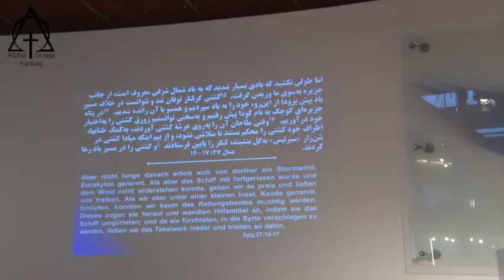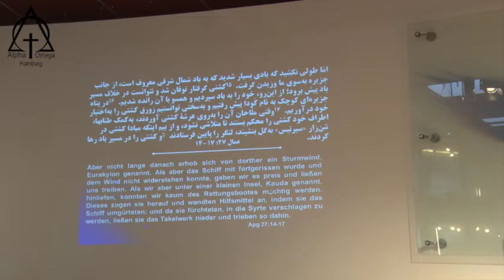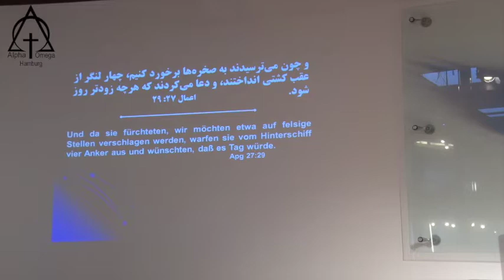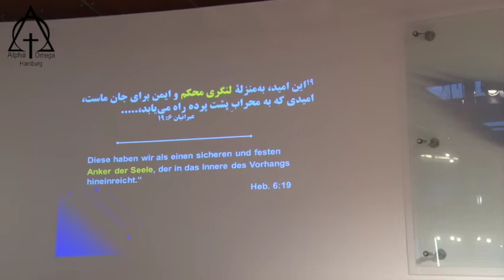موعظه: کشیش نسرین بابایان - امید ما به منزله لنگری محکم 14_04_2019